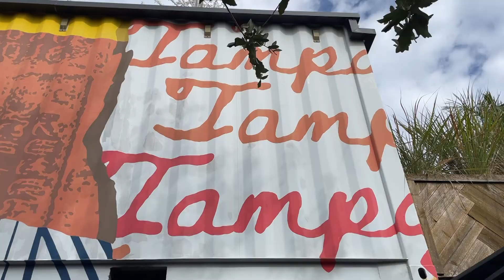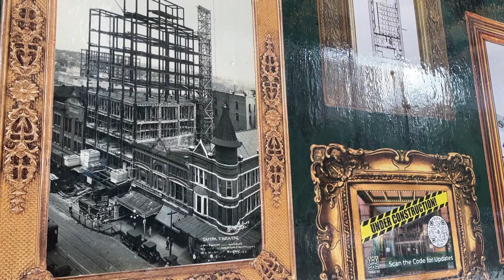Final Project PKG